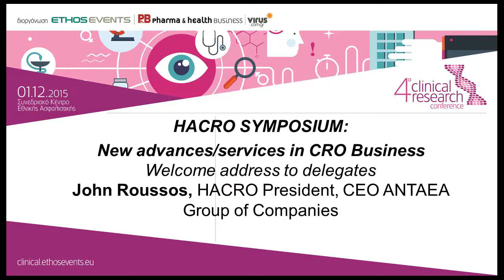01.12.15 4th Clinical Research Conference Hacro Symposium: Γιάννης Ρούσσος